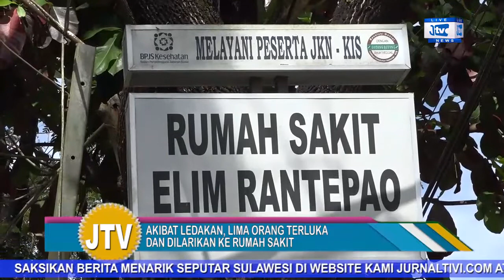TABUNG GAS MELEDAK DI WARUNG BAKSO, LIMA ORANG DILARIKAN KE RUMAH SAKIT